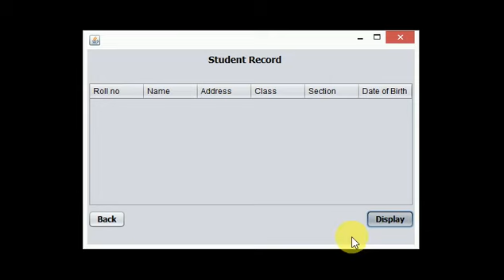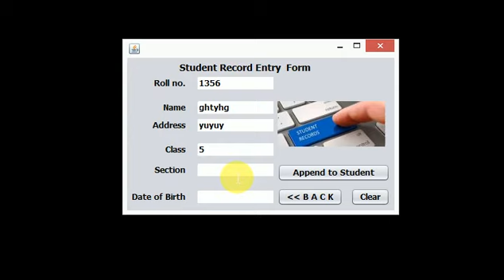CBSE 12 IP Project Student Record Keeping System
Connectivity Between MYSQL & Netbeans